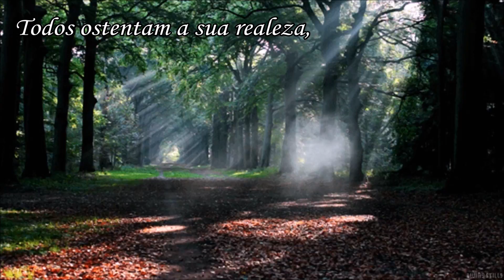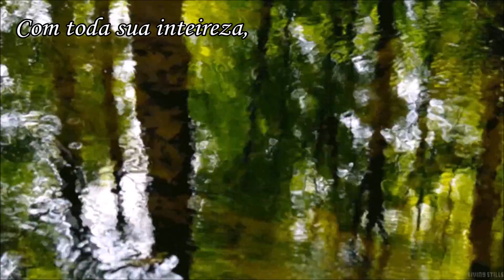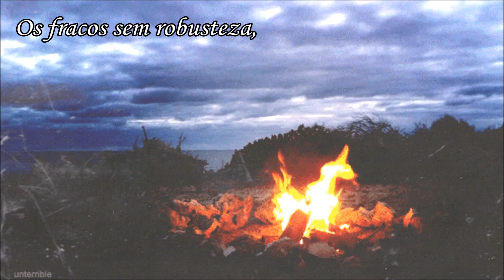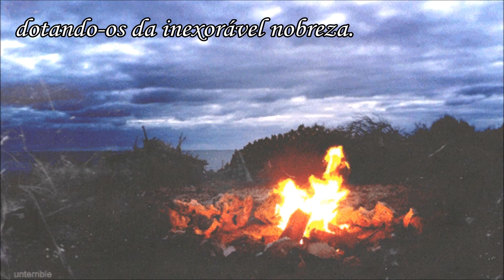Nobreza! Narrado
Narrativa Poética Musical em tributo à Nobreza
Escrito por José SS Almeida
13 de Maio de 2016
Músicas/Vídeos/Fotos: Acervos Livres Google/You Tube